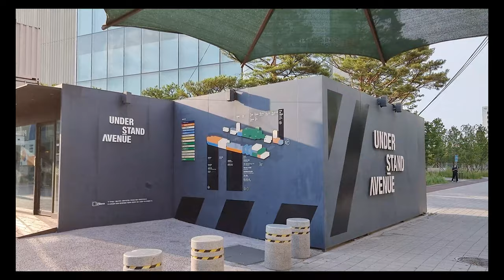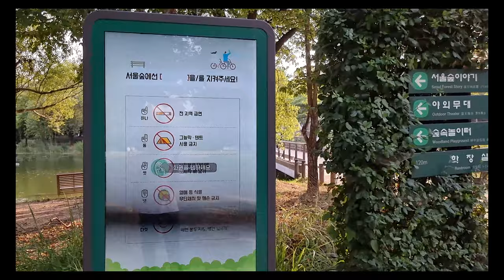[4K] GD, 김수현 아파트 갤러리아포레 바로앞 서울숲 산책하기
많은 연예인이 살고있는 갤러리아포레!
갤러리아포레를 특별하게 만드는 것은 바로 서울숲공원입니다.
서울숲공원이 얼마나 좋은지 걸어보았습니다.
ㅡㅡㅡㅡㅡㅡㅡㅡㅡㅡㅡㅡㅡㅡㅡ
[Time]

00:00 Preview
01:17 Seoul Forest
09:53 Galleria Fore
10:23 Seoul Forest
ㅡㅡㅡㅡㅡㅡㅡㅡㅡㅡㅡㅡㅡㅡㅡ